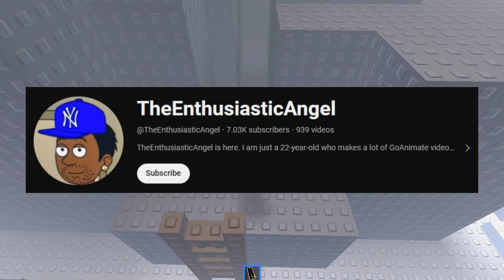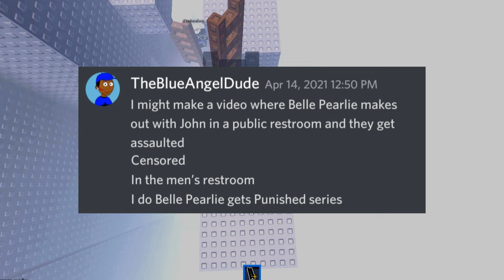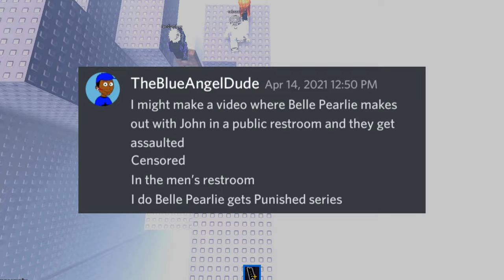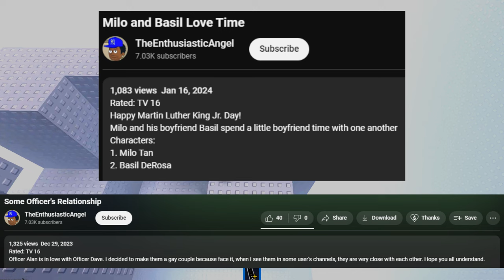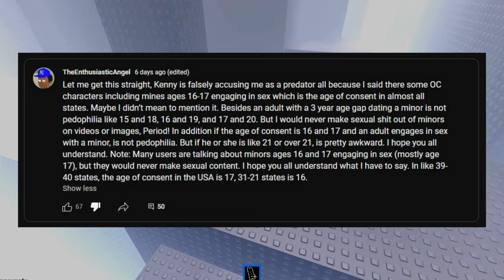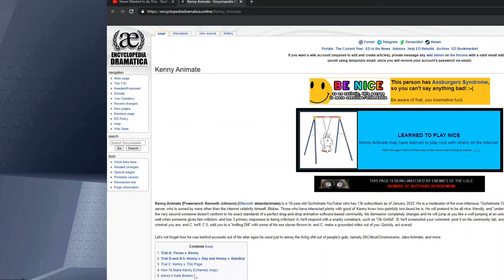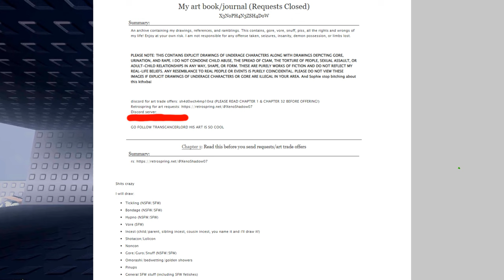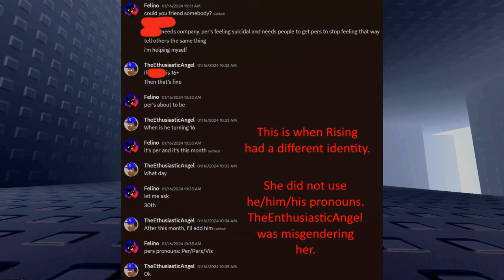TheEnthusiasticAngel — The Dark Side of a Creepy GoAnimator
YouTube I am 18 please stop disabling the comments 😭

TheEnthusiasticAngel is not the person you all thought he was.

All credits for the music in this video go to the owners.

0:00 Intro
0:11 Beginning
0:22 Witch hunting
1:08 Creepy behavior with minors
3:37 Pedophilia and pedophile enabling
4:50 Other creepy behavior
5:26 Giving support to pedophiles
7:33 Bad decision making
8:21 Conclusion
8:41 Outro